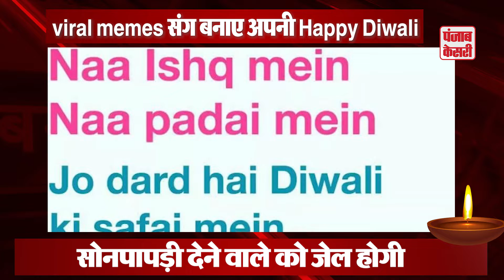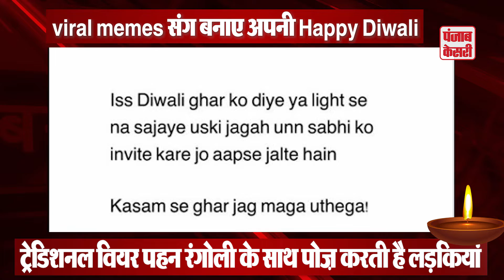Diwali के Viral Memes संग बनाए अपनी Happy Diwali | Punjab Kesari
Diwali के Viral Memes संग बनाए अपनी Happy Diwali.